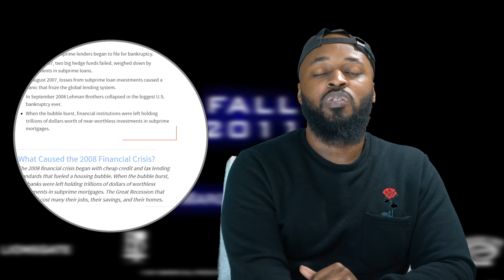The Fall of Silicon Valley Bank! - Lights, Camera, Accounting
On March 10, 2023, Silicon Valley Bank failed after a bank run, marking the second-largest bank failure in United States history and the largest since the 2008 financial crisis. It was one of three March 2023 United States bank failures. Holdings are now managed by FDIC, and sources say that many other banks could likely fail in the near future as well. But what led to the downfall of Silicon Valley Bank? What IS the 2008 Financial Crisis, and how can we tie this in to something as relatable as a movie known as "Margin Call?" Find out in today's video as Kendale King (KCK CPA) breaks it all down!

WHO IS KENDALE KING? :
Kendale King, CPA is from Cleveland, Ohio where he got his Master’s in Accounting from Cleveland State University. In 2012, he started out working in the accounting department at Morehouse College, where he got his Bachelor’s Degree, and entered public accounting in 2016 right at the beginning of a busy season with Deloitte. He has also worked with Snapchat, 21st Century Fox, Netflix, ITV Studios America, and more!

Kendale provides consulting services, audit readiness, & educational content regarding accounting and finance with a hyperfocus in the Entertainment and Digital Assets (Crypto/NFTs) industries. He is a subject matter expert in these industries and assists with the FASB to develop US GAAP for this budding new industry of Digital Assets.